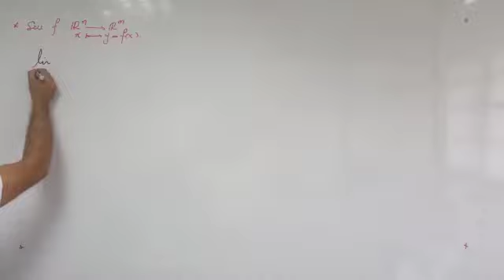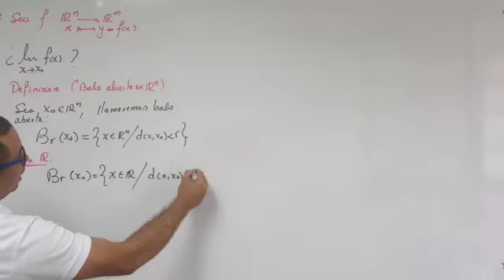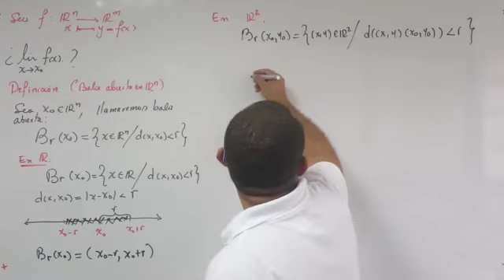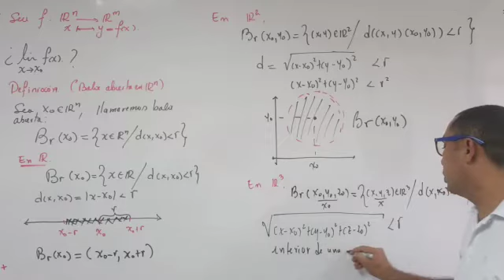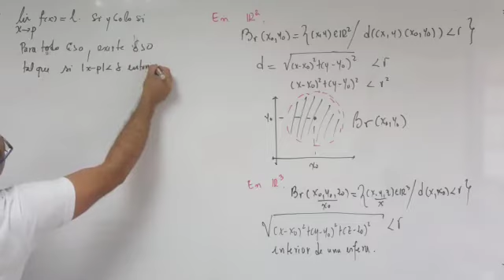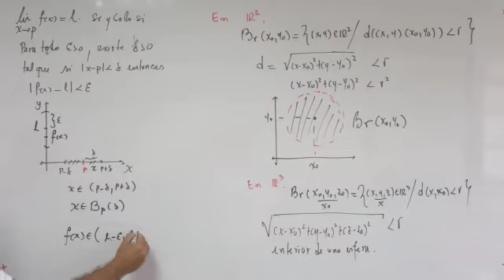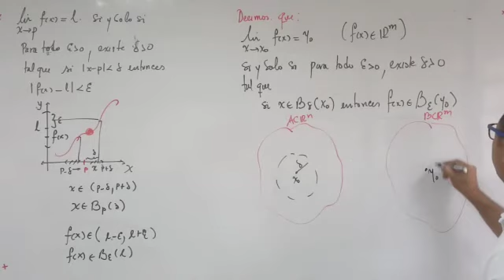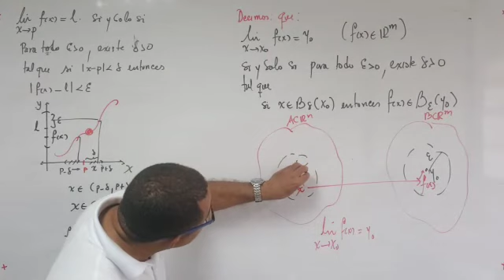Vectorial: limites de funciones de varias variables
En este video se presenta una introducción al concepto de limite de funciones de varias variables